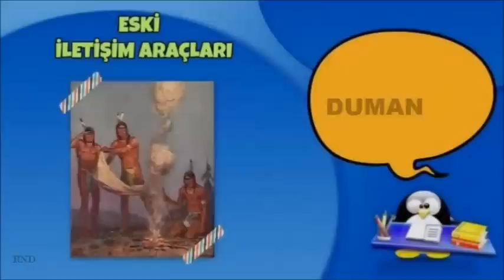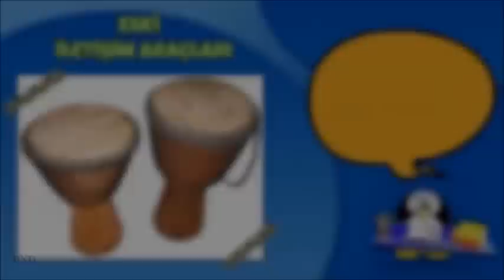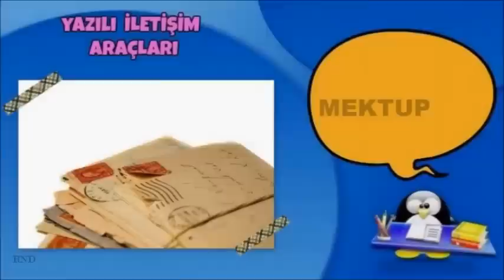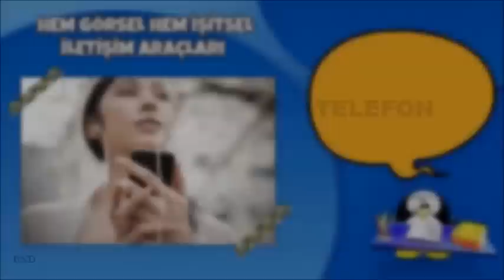İletişim Araçları Nelerdir?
Okul  Öncesi ve İlkokul Dersleri ile ilgili eğlenceli,eğitici ,öğretici  videolar,slaytlar
Youtube ilkokul eğitim videoları

1.sınıf,2.sınıf,3.sınıf konuları
Sınıf Faaliyetleri ,Serbest Etkinlikler
Okuma Yazma Çalışmaları , Sesleri Tanıma

1.Sınıf Türkçe,1.Sınıf Metinler,1.Sınıf Okuma Çalışmaları
Kanalda Bulunan Diğer Albümler:
Eş  Anlamlı Kelimeler,Zıt Anlamlı Kelimeler,Eş  Sesli Kelimeler,Özel Ad,Hece Bilgisi,Tekil Çoğul Kelimeler,Sıfatlar,Türemiş Kelimeler